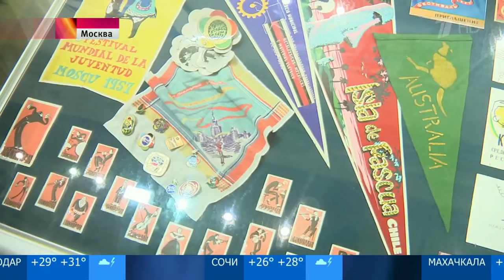Чуть больше года остается до Всемирного фестиваля молодежи и студентов в Москве